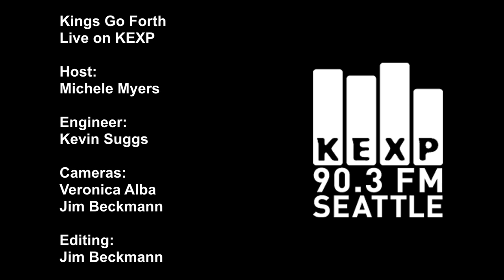Kings Go Forth - One Day (Live on KEXP)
Kings Go Forth perform "One Day" live in the KEXP studio. Recorded 9/24/2011.

Host: Michele Myers
Engineer: Kevin Suggs
Cameras: Veronica Alba & Jim Beckmann
Editing: Jim Beckmann